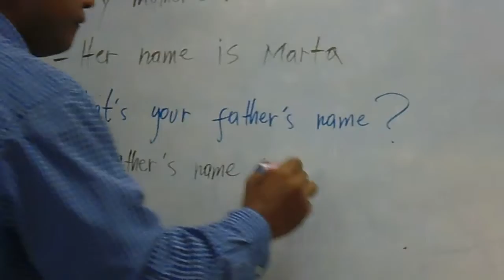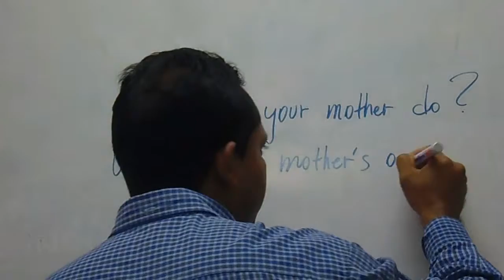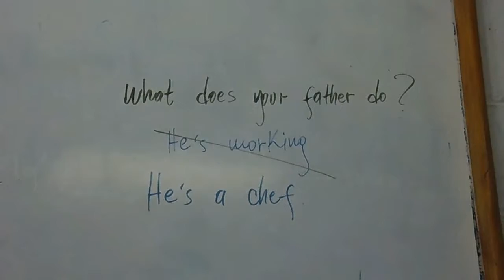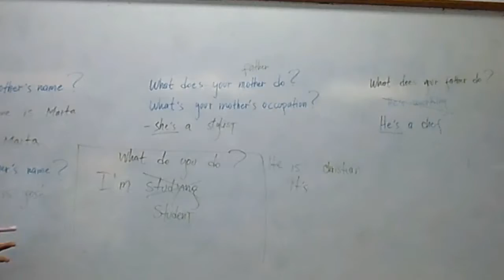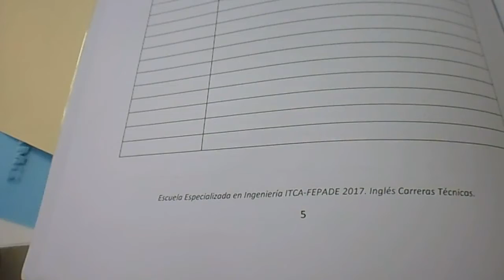2017-02-22 (Miércoles) -- 1. Inglés I (Video)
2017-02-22 (Miércoles) -- 1. Inglés I (Video).